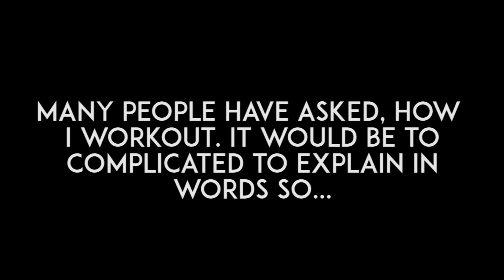Arm Workout Routine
This is a video of me working out upper body and arms.
I created this video to show how and what I do when working out hope you enjoy!